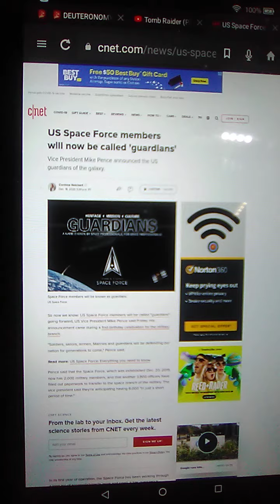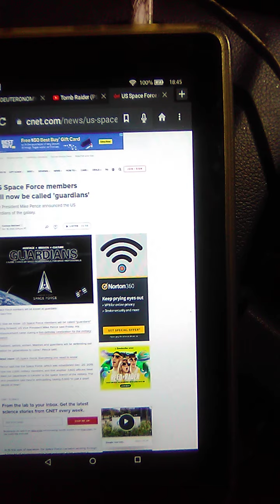US Space Force members will now be called 'guardians'